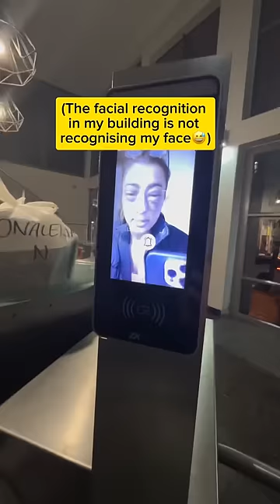Full Video on YouTube under my long videos 🫶🏽